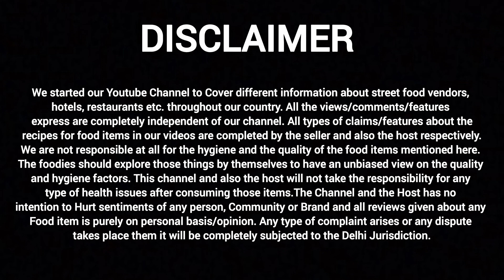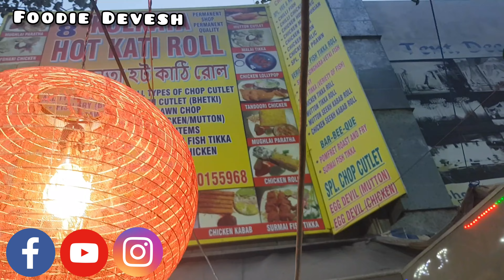Chinese Chaat in Just Rs.100/-| Chinese Platter in Delhi CR Park | Indian Chinese Food | Street Food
This Place are offering you to avail Unlimited Food in a very Less Amount.

Mic i Use BY M1)

location: Shop no.8, Kolkata Kathi Roll, D.D.A Market -1, C.R Park, Delhi

Shop Timings: 11am -11pm (All Days Open)

Price : 100/- (half) Veg.

Rating: 4/5

chilli potato
honey chilli potato
soya chaap
chilli soya chaap
malai chaap
spring roll
momos
fried rice
veg fry rice
veg fried rice
veg manchurian
gravy manchurian
noodles
chowmein
singapuri noodles
chilly garlic noodles
hakka noodles
veg noodles
veg chowmein
chilli paneer
chilly paneer
paneer chilli
paneer chilly
veg chinese platter
chinese food under 100
chinese food in delhi
best chinese platter
best platter in delhi
chinese platter
chinese platter in 100
chinese platter under 100
chinese c r park
c r park market
c r park food
nehru place food
nehru place food tour
c r park food tour
c r park food places
c r park market food
c r park market 1 food
chittaranjan park food
chittaranjan park market 1
chittaranjan park chinese platter
chittaranjan park puchka
chittaranjan park food tour
chittaranjan park food places
rohini street food
rohini food tour
pizza
delhi food
food challenge in india
food challenge in delhi ncr
money food challenge
food challenge and win money
food challenge for money
indian food challenge
laxmi nagar food
street food delhi
food challenge money
food challenge video
pizza challenge delhi
eating challenge and win money
food in delhi
laxmi nagar
eating pizza
nehru place
eat food and win money
best food in delhi